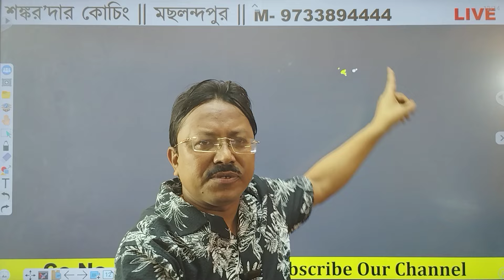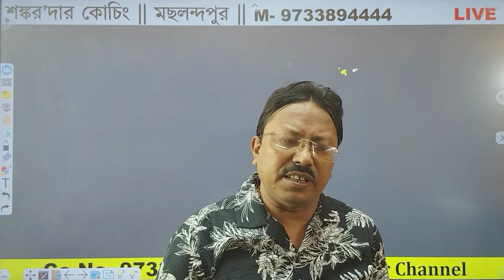Voice Record টা কার??? সত্যতা যাচাই করো... আমিও দেখছি ...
For Admission C No- 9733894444
জীবন যুদ্ধে থাকবো পাশে